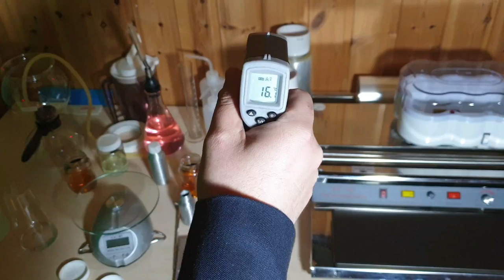أقوى مكون سحري لخلط العطور